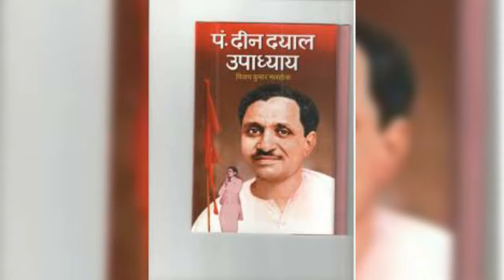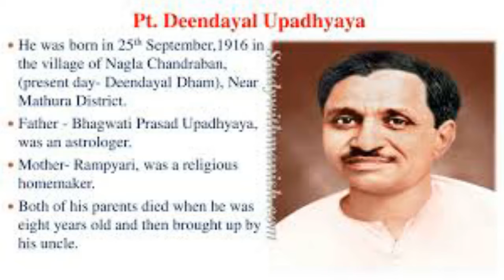Pandit Deendayal Upadhyaya Intro in Samskritam/Sanskrit पण्डितः दीनदयाल: उपाध्यायः परिचयः संस्कृतेन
Script by Shri Chetan Goyal Indore and Narration by Dr Prasad. A. S. Powai Mumbai. Video creation by Kum. Aswathi V Nair, Powai, Mumbai. Script proof reading by Shri Pravin Kulkarni, Thane West, Maharashtram.

Images and background music courtesy : Internet. Background music is from Violinist Jyotsna Srinaknth's recital album of Raga Amritavarshini from Darbarfestival youtube channel This video is being broadcasted as part of a no-profit initiative to promote Bharatheeya Samskriti and Samskritam (language).

व्यक्तित्व-परिचय: :- पं दीन-दयाल-उपाध्याय:

25  सितम्बर 1916 तमे वर्षे राजस्थानप्रदेशस्य जयपुर-नगरस्य समीपे एकस्मिन् ग्रामे  जात: अयं लेखक:, समाजसेवक:, तथा च सङ्घ-प्रचारक: आसीत्।  तस्य पिता रेल-स्थानके  "स्टेशन-मास्टर" रुपेण कार्यरत: आसीत्। तस्य माता धार्मिक-विचारिणी आसीत्।  यदा स: बाल: आसीत् तदैव तस्य पिता दिवङ्गत: जात:। किञ्चित् समयान्तरं तस्य माता अपि दिवङ्गता जाता। स: अध्ययने बहु कुशाग्र-बुद्धिशील: आसीत्।  दशम-कक्षायां स: सम्पूर्ण-राजस्थाने प्रथम-स्थानं प्राप्तवान्। कालान्तरे स: प्रशासकीय-परीक्षायाम् उत्तीर्ण: जात: किन्तु स: आङ्ग्ल-सर्वकारस्य अधीनतायां कार्यं न कृतवान्। 1937  तमे वर्षे यदा स: कानपुर-नगरे  स्नातक-परीक्षां ददाति स्म तदा तस्य सहपाठी बालूजी-महाशब्दे-महोदयस्य प्रेरणया स: सङ्घस्य सम्पर्के आगत:।  तदा हेगडेवार-महोदय: अपि कानपूर-नगरे एव आसीत्। अत: तस्य सानिध्ये स: सङ्घस्य प्रशिक्षणं प्राप्तवान्।  सङ्घ-माध्यमेन एव स: राजनीति-क्षेत्रं प्रति आगतवान् l 1951 तमे वर्षे जनसङ्घस्य स्थापना जाता।  डॉ. श्यामाप्रसादमुखर्जी तदा तस्य अध्यक्ष: आसीत् तथा च दीनदयाल-महोदय: महामन्त्री नियुक्त: जात: । 1967  तमवर्ष-पर्यन्तं स: महामन्त्री आसीत् l अनन्तरं स: अध्यक्ष: नियुक्त: जात:। किन्तु स: केवलं 43  दिवसपर्यन्तम् एव अध्यक्ष: आसीत्, यत: फरवरी 1968 तमे वर्षे मुगलसराय-नामके रेलस्थानके तस्य हत्या अभवत्l स: अस्माकं कृते आदर्श: अस्ति। अद्यापि सम्पूर्णदेशे तस्य नाम्ना शिक्षा-संस्थानानि, मार्गा:, प्रतिमा: सन्ति, ते तस्य स्मरणं कारयन्ति।

धन्यवाद:।